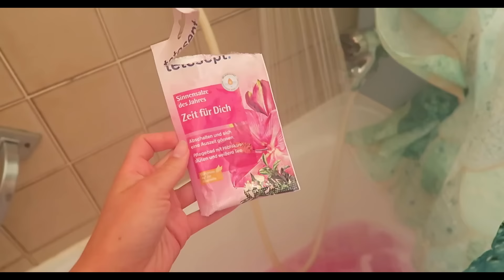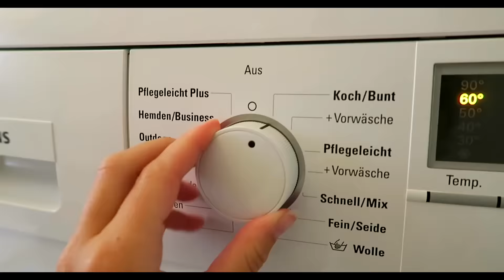ICH BIN UNFÄHIG! weeklyvlog Nr. 46 | MANDA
!!! NEUES VIDEO !!!
Marie diesmal auch wieder dabei, Drohne über Stuttgart & ein Videosetup im Keller. Enjoy :)

Schau mal ein bisschen weiter unten bei "EQUIPMENT", da hab ich das verlinkt.

MEINE OUTFITS:

- Pinker Hoodie: PINK
- Cremefarbener Pulli: Zara
- chillige Hose: Primark

(Ich habe die Bestätigung des Künstlers diesen Song zu verwenden)

HAVE FUN :)

Marie & Alex